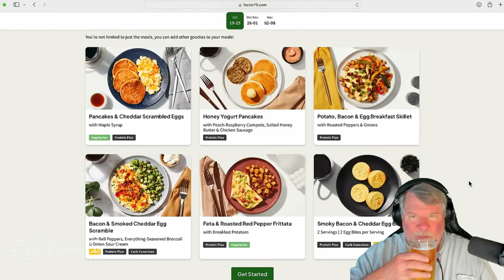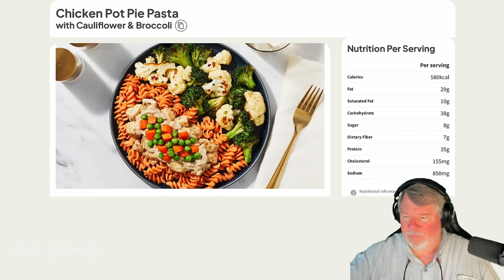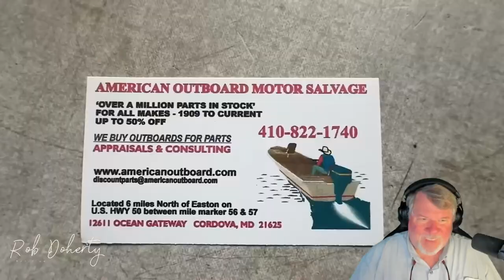Rob Reacts - Luke McFadden "I put TWIN engines on my TINY boat"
Rob reacts to Luke McFadden's video of his tiny boat with twin motors.